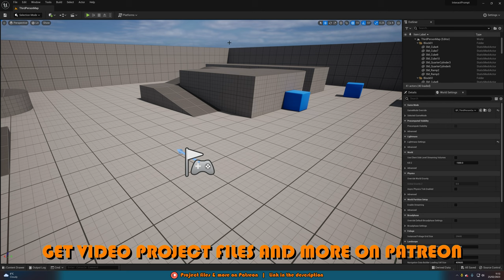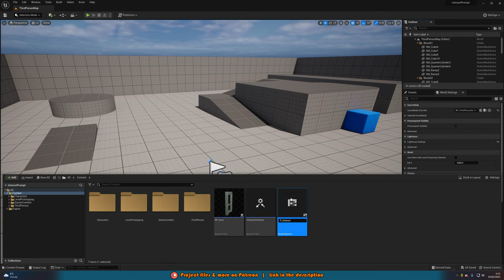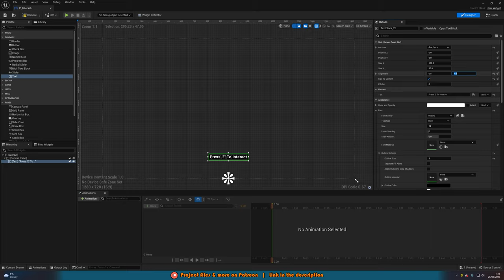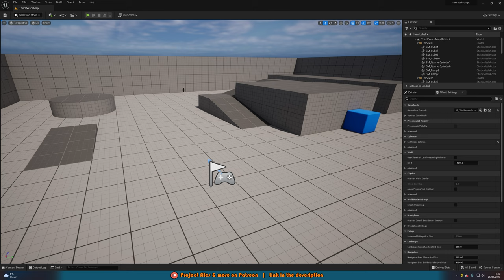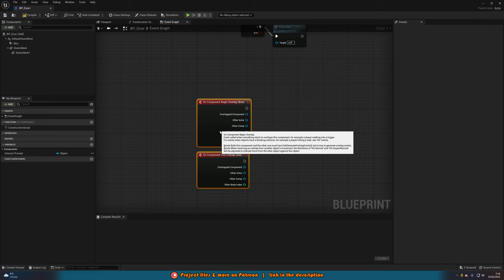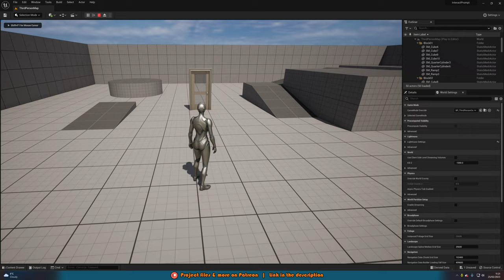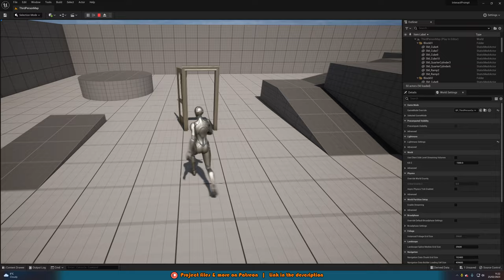Press E To Interact | On Screen Prompt - Unreal Engine 5 Tutorial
Hey guys, in today's video, I'm going to be showing you how to create an on screen prompt, or tutorial, to tell the player how to interact with objects, items or doors in your game. It will also appear and disappear based on your distance from it.

00:00 - Intro
00:21 - Overview
00:59 - Tutorial
07:11 - Final Overview
11:52 - Outro